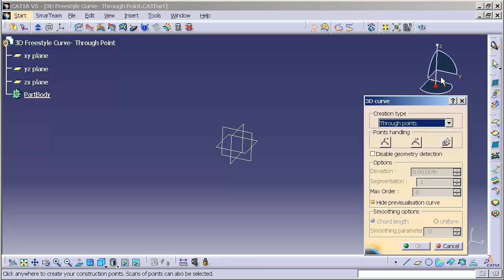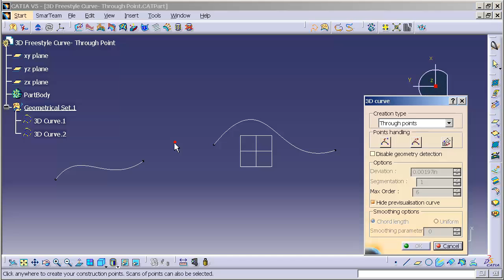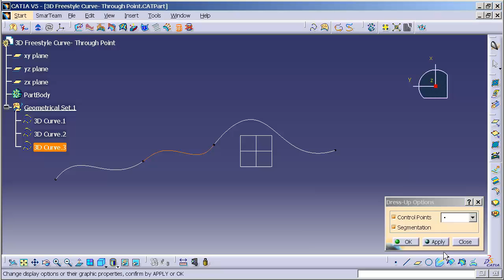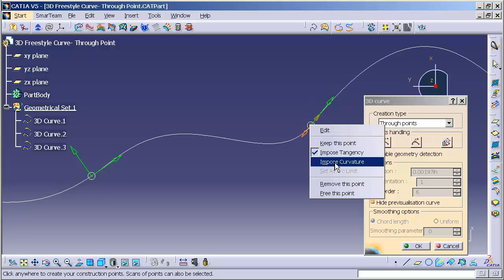3D Freestyle Curve Through Point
How to create a 3D Freestyle curve in Catia V5 | Catia V6. This is the Through Points method.